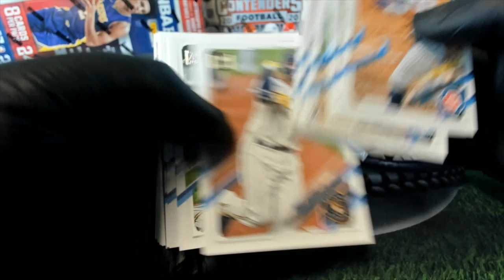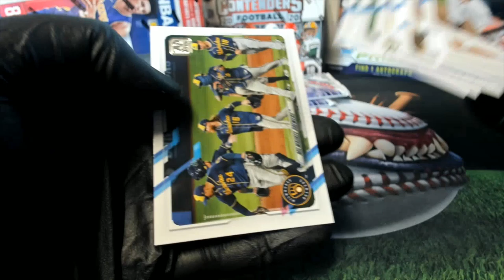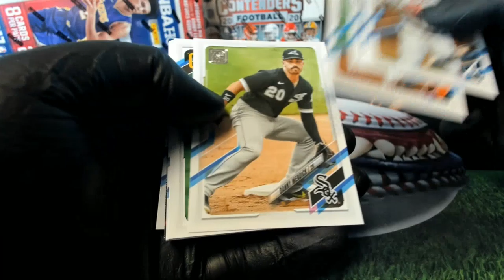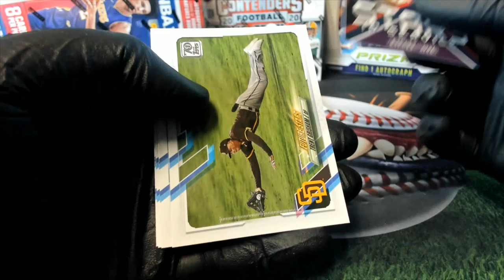2021 Topps Series 1 Baseball PACK RIPS FOR DUSTIN R & THOMAS G